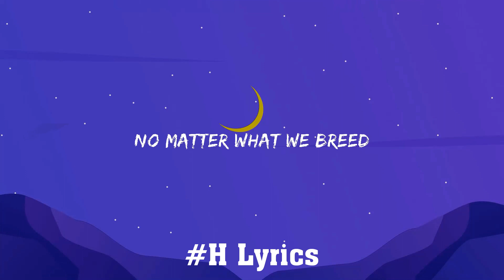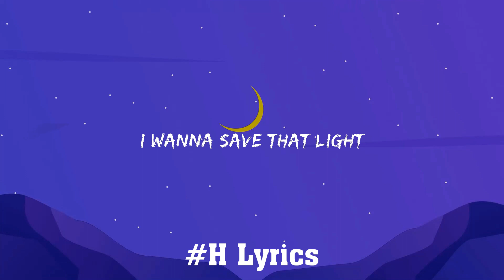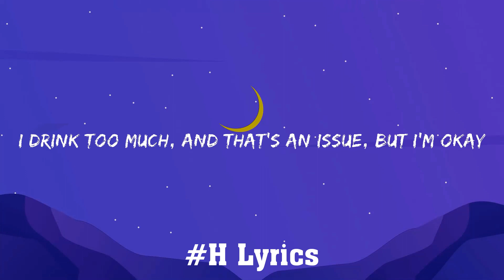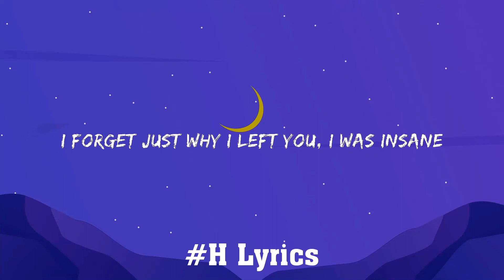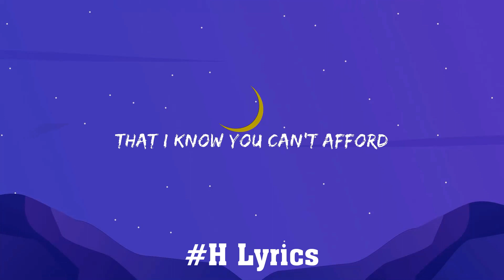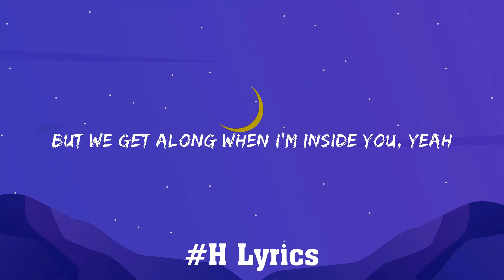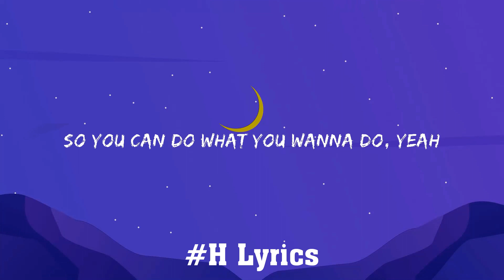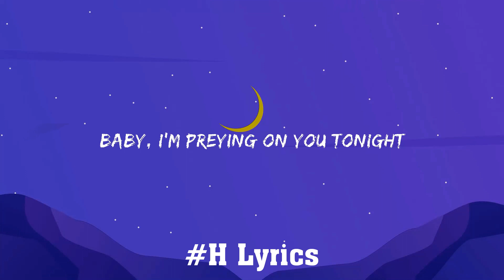Demons - Imagine Dragon ( Mix Lyrics) | The Chainsmokers, Maroon5...